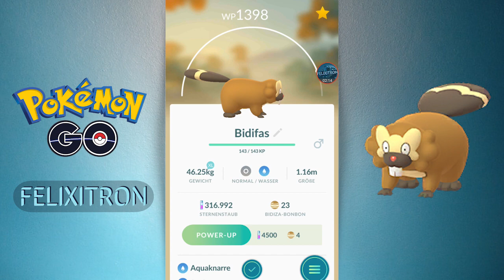Generation 4 - Neue Pokemon | Entwicklungen | Pokémon GO Deutsch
Hier zeige ich euch die Pokemon der 4 Generation die es ab dem 16.10. zu fangen gab. Dazu alle Entwicklungen. Dazu noch ein paar Trainer Tips
Pokemon GO Spieletrend seit 2016

Dieses mal haben wir noch ein wenig mehr Arbeit in das Video gesteckt. Hoffe es gefällt euch. Ich freue mich über eure Kommentare.
Jeder bekommt eine Antwort.

Für die Erstellung meiner Videos verwende ich folgende Dinge:

Mein Notebook HP Omen
Ich habe das 15-ce021ng mit 8 GB Ram und einem Intel Core i5-7300HQ aber mit toller Grafikkarte NVIDIA GeForce GTX 1060 Max-Q (6GB)

OSB hat den Vorteil gegenüber Windows+G, dass man den Ton (Gamesound und meine Stimme) in 2 getrennten Spuren aufzeichnen kann und beim Schneiden die Lautstärke individuell anpassen kann.
- Auf PS4 und WiiU und Nintendo Switch verwende ich Elgato Game Capture HD60 S
- Pokemon Go auf Samsung Galaxy J7

Für den Schnitt verwende ich Adobe Premiere Pro CC

Die Youtube Thumbnails erstelle ich am einfachsten mit Adobe Spark. Einmal eine Vorlage erstellt, ist das Thumbnail in einer Minute erledigt.